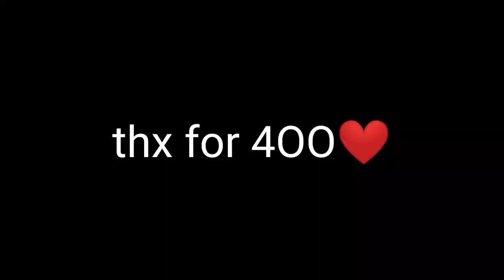4OO💜 | Standoff 2 Highlights "Told You"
Привет👋

❓Ответы на часто задаваемые вопросы:
-14 лет
-Девайс Xiaomi Redmi Note 8T 3/32
-Наушники JBL
-Максимальное звание - Ranger

🎥Приложения для создания видосов:
Монтаж - Power Director, alight motion
Съемка - Встроенное приложение Xiaomi

ID - 59001009

Игра: Standoff 2, Стэндофф 2, Станок